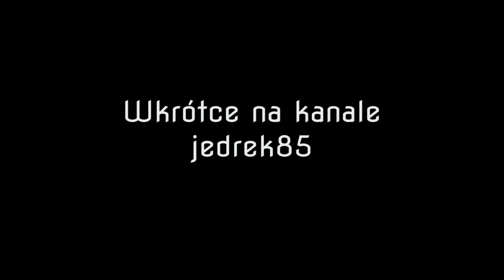Rise of Tomb Raider Trailer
Seria Rise of Tomb Raider:
Rise of the Tomb Raider to następca Tomb Raidera z 2013 roku. Ponownie mamy do czynienia z dziełem studia Crystal Dynamics, będącym przygodową grą akcji w brutalnej survivalowej otoczce. Omawiany tytuł kontynuuje historię poprzedniczki i pozostaje wierny jej stylowi i mechanice rozgrywki. Tym razem fabuła zabiera nas Syberię (przez chwilę zwiedzimy także Syrię), oferując większe obszary do eksploracji i bardziej rozbudowaną mechanikę craftingu.

Gry przygodowe / akcji to nowość na moim kanale. Tomb Raider to gra należąca do klasyków tych dwóch gatunków.

Słowa kluczowe:
Tomb Raider, gry przygodowe, gry akcji, Lara Croft, Syria, Syberia

Muzyka:
J.T Peterson - Venetian Plague
Utwór na licencji CC